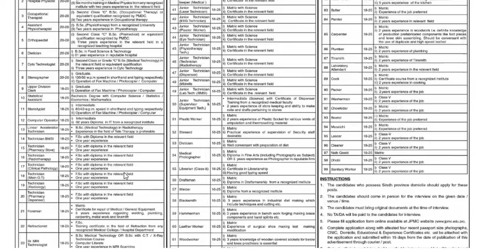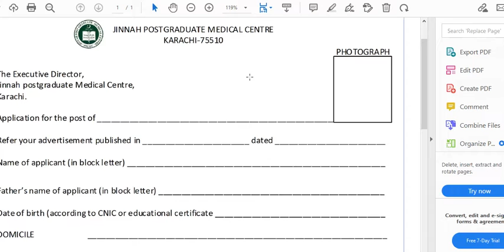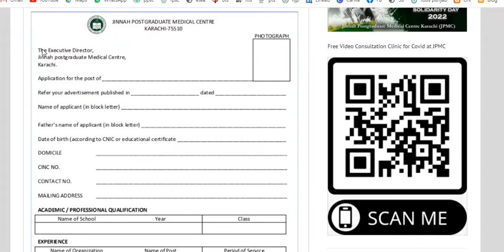Jinnah Postgraduate medical centre jobs | taleem primary middle matric intermediate graduation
Hi Friends,